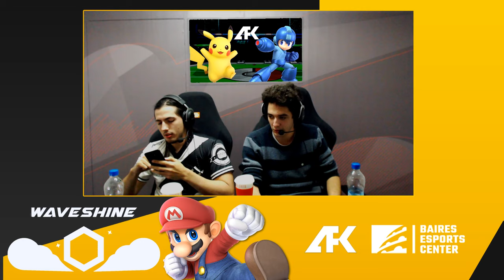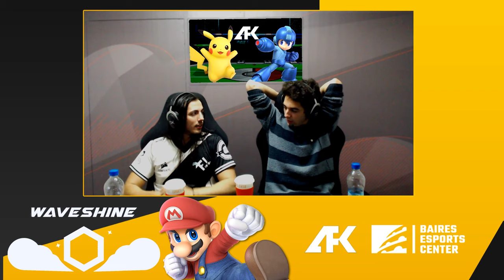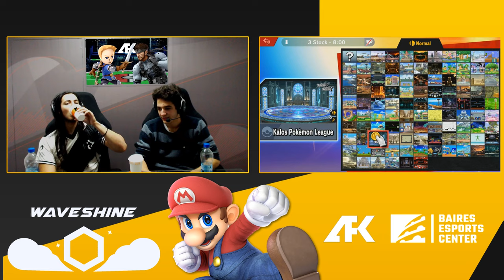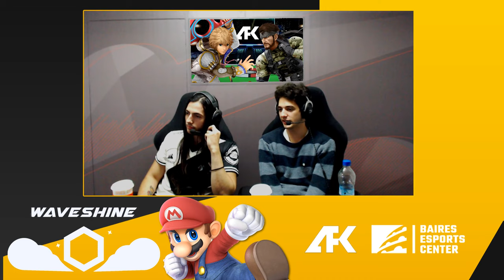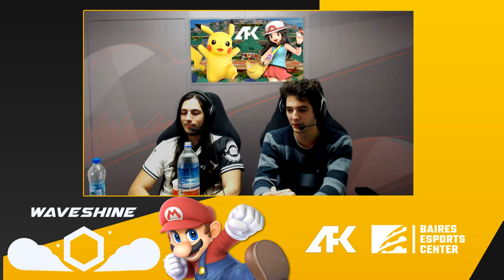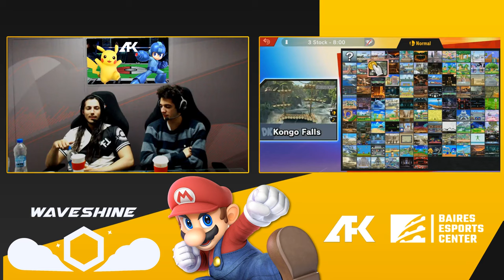WAVESHINE 22 | Stream completo